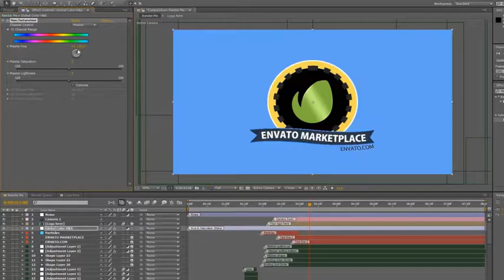Simple Shapes in Motion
Simple Shapes in Motion: Quick and minimalistic logo animation. Very dynamic design that is great for any kind of logotype. Little circles and lines flying around creating interesting forms that hits in right timing with audio design. Nice and cute cartoon pastel colors are trending style in todays motion graphics industry. There are two text placeholders main one is placed at animated ribbon, the second one is animated in kinetic typography way. Its well organized template, You can tweak your favorite colors. Its good for logo or text very fast render time (about 1 min at i7 machine). 1920X1080 30 fps After Effects CS5 / CS6 / CC. No plugins needed. Video Tutorial included.